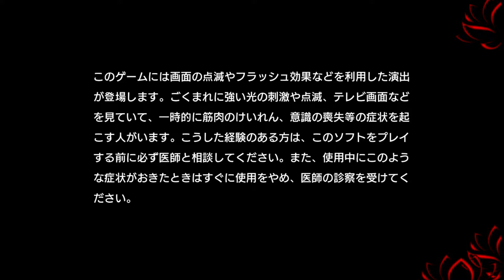Hokuto no Ken (PS4) Demo Gameplay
I enjoyed Hokuto no Ken alot so I have tried the Japanese demo a very long time!
I will be hyped once the eng ver. Will come out soon as well.